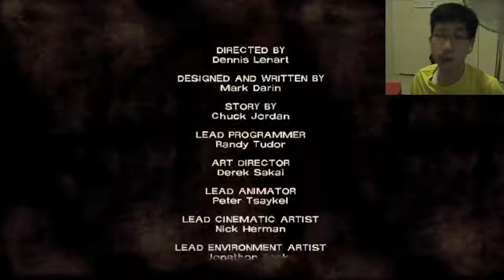Walking Dead Season 1 Episode 2 Part 6- IT'S OVER!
The finale of episode 2. We conclude the St. John Dairy Farm and plan to survive.

For more of my non gaming glory.